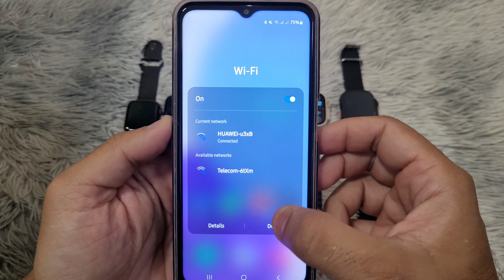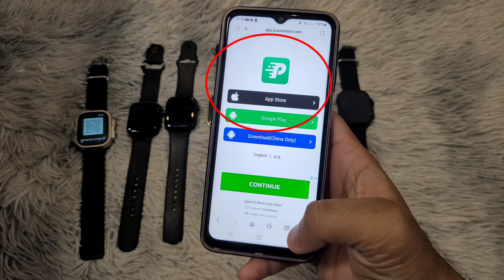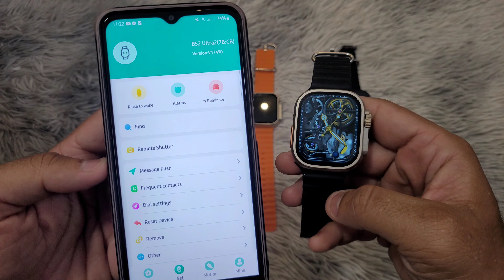How To Set Time 🕑 & Date 📅 in ANY Smart Watch? | Smartwatch Time Setting in Telugu తెలుగు 🇮🇳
How to set the time and calendar 📅 (date, month & year) on any Chinese Smartwatch in simple steps in Telugu. This is a detailed tutorial on the way to change the time on your smart watch.

సాధారణ దశల్లో ఏదైనా చైనీస్ స్మార్ట్‌వాచ్‌లో సమయం మరియు క్యాలెండర్ 📅 (తేదీ, నెల & సంవత్సరం) ఎలా సెట్ చేయాలి. మీ స్మార్ట్ వాచ్‌లో సమయాన్ని మార్చుకునే మార్గంలో ఇది వివరణాత్మక ట్యుటోరియల్.

ఇది బ్రాండ్‌లు మరియు మోడల్‌లతో సంబంధం లేకుండా అన్ని చైనీస్ స్పోర్ట్, టచ్ స్మార్ట్‌వాచ్‌లతో పని చేస్తుంది.

This will work with all Chinese Sport, touch smartwatches, no matter the brands and models. If your watch is using another application other than Fitpro, find the link below on how to connect in the app:

Set time in Smartwatch Telugu.
Change time in smart band.
Adjust time, smart watch.
Link Smartwatch to phone Telugu.
Synchronise time in Smartwatch.
Smartwatch time and date settings.
Smartwatch time configuration.

This will work for most smartwatches, including the following:
Smart Watch 9 Ultra.
C900 Smartwatch.
T900 Smartwatch.
S9 Ultra Smartwatch.
HainoTeko Smartwatch.
T91 Ultra Max Smartwatch.
Series 9 Smartwatch.
C9 Ultra Max Smartwatch.
C90 Ultra Smartwatch.
DT 900 Ultra 9 Smartwatch.
Series 10 Smartwatch.
Ola 9 Ultra Smartwatch.
T86 Max Smartwatch.
WS 79 Max Smartwatch.
WS L9 Smartwatch.
Hk9 Pro Smartwatch.
I9 Ultra Max Smartwatch.
M59 Ultra Smartwatch.
Gamesir S9 Ultra Smartwatch.
Laxasfit Watch 8 Max.
I8 Ultra smart watch.
Apple watch replica 8.
Gwenland watch S8.
ZD8 Ultra Pro Max Watch.
Watch U8 Ultra.
Dw88 Ultra Smartwatch.
DW89 Smartwatch.
GS8 Ultra.
VS8 Ultra Smartwatch.
Y10 Ultra watch.
W26 Pro Max Watch.
ID116 Plus Smartwatch.
Series 9 Smartwatch.
Y68 Smartwatch.
D20 Smartwatch.
D18 Smartwatch.
D13 Smartwatch.
T86 Max Smartwatch.
WS79 Max Smartwatch.
HK9 Pro Smartwatch.
T55 Smartwatch.
Fire-Boltt Smartwatch.
2023 Smartwatch.
B37 Smartwatch.
X7SX Smartwatch.
Smart Watch 10 Ultra.
S100 Ultra Smartwatch.
D11s Smartwatch.
Lige Smartwatch.
Noise Smartwatch.
Fire Boltt Dafit Smartwatch.
BOAT Brand Smartwatcht.
Smart Bracelet Aliexpress.